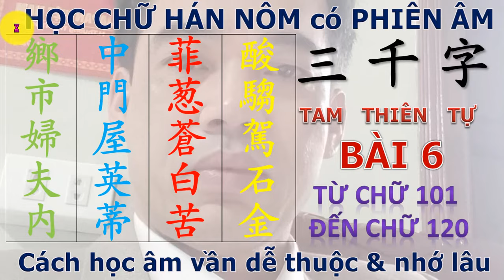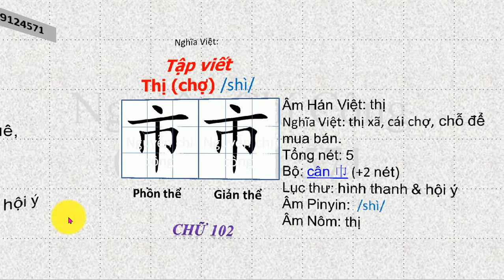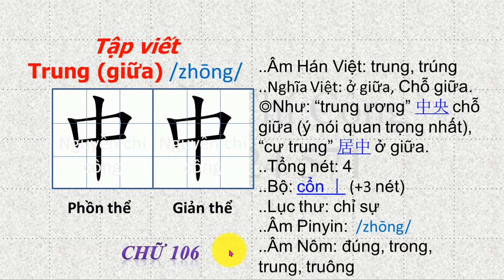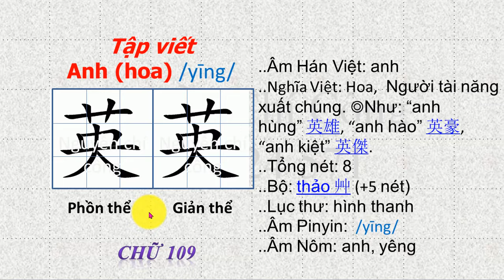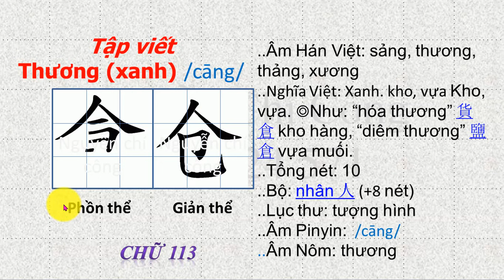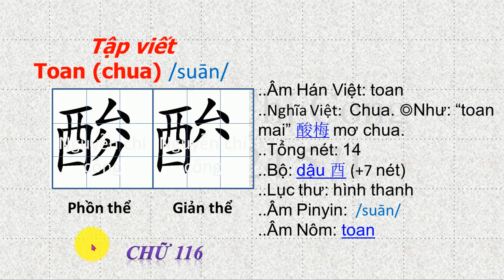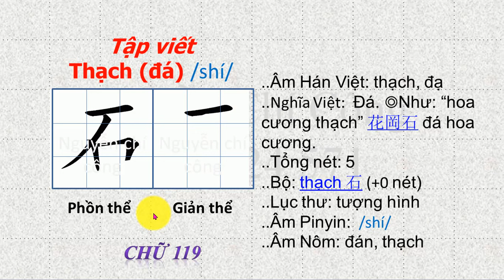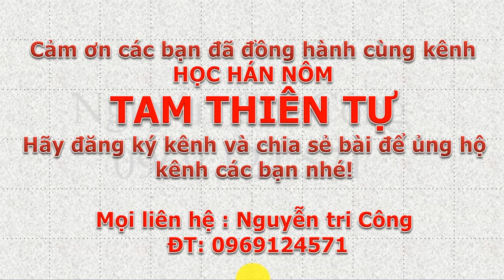HỌC CHỮ HÁN NÔM TAM THIÊN TỰ Phiên âm bài 6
Học chữ NHO, chữ Hán Nôm Phồn thể, Giản thể từ cơ bản đến nâng cao, Phù hợp các Bác, các Cô Chú, các Anh Chị , các em mới học và và đã học chữ nho.
Nên học 214 Bộ thủ " cho người mới bắt đầu"
Tam Thiên Tự  là Ba ngàn chữ , "mỗi ngày nên học một bài 20 chữ"
Phần nâng cao.
Tam tự Kinh, Chiết tự chữ Hán, Tăng Quảng Hiền Văn, Minh Đạo Gia Huấn, Minh Tâm Bửu Giám, vv...

Mọi người mua sách Tam Thiên Tự +Bộ sách học Trắc nghiệm Tam thiên Tự
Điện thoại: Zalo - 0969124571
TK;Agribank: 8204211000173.